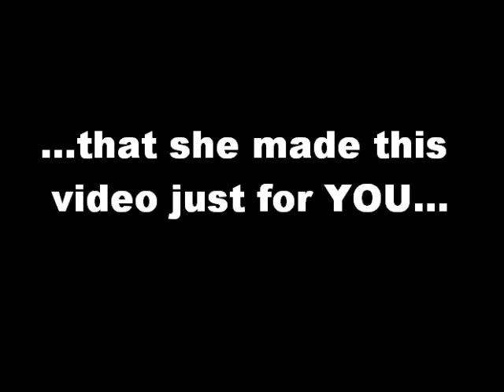A Very Jaggered Xmas CnC Charity Contest - Teresa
A Merry Yuletide song from CnC-er Teresa Hui!